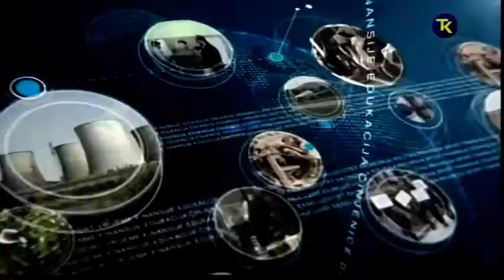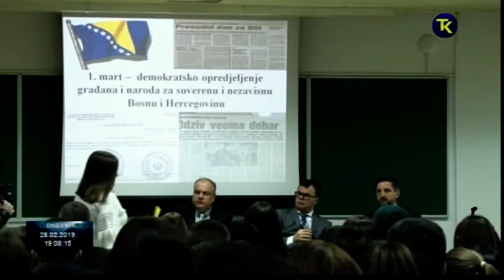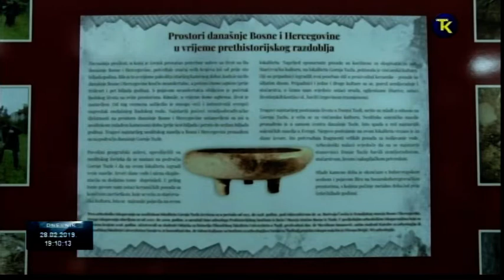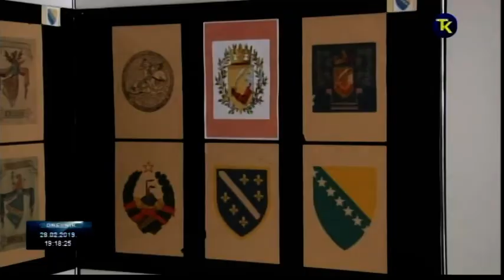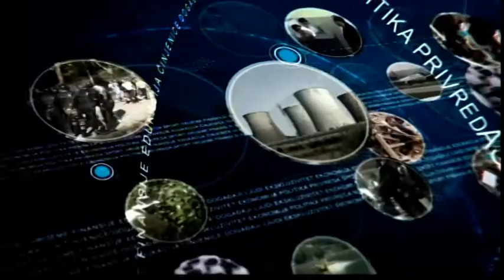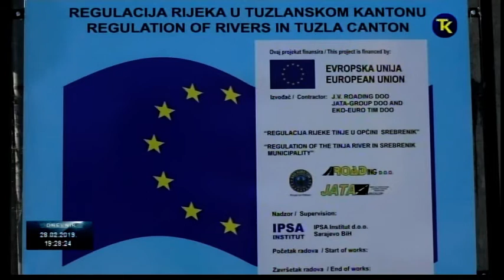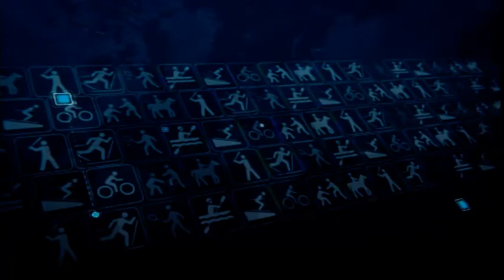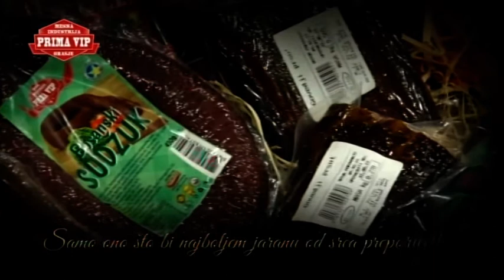DNEVNIK RTV TK 28 02 2019